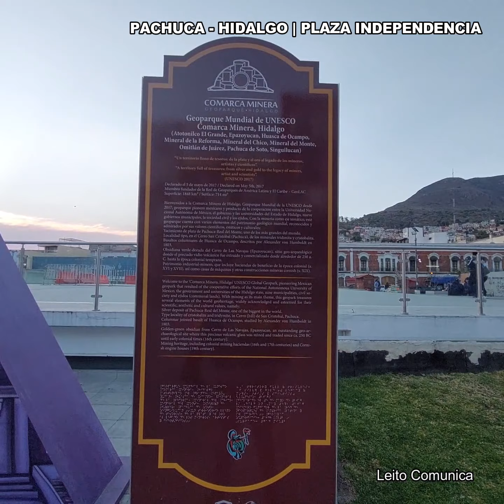Recorrido por la Plaza Independencia en la Ciudad de Pachuca | Reloj Monumental de Pachuca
Saludos desde el Corazón de la Capital del Estado de Hidalgo

00:00 Bienvenidos al primer cuadro de la Ciudad de Pachuca
01:01 Himno Nacional Mexicano tocado por el Reloj Monumental
02:10 Iniciamos recorrido por el corazón de la Ciudad de Pachuca
03:30 Reloj Monumental
04:10 Continuamos Recorriendo Plaza Independencia
07:40 Datos generales "Comarca Minera"
08:58 Restaurant "La Blanca"
09:26 Nuevamente las Campanas del Reloj
10:20 Seguimos recorriendo Plaza Constitución
12:15 Quiosco de la Plaza Independencia
13:45 Seguimos recorriendo Plaza Independencia
17:40 Giro de cámara 360° por Plaza Independencia
19:28 Despedida desde el primer cuadro de la ciudad de Pachuca